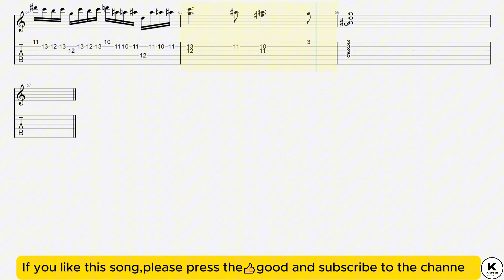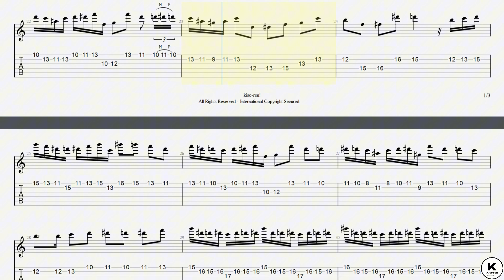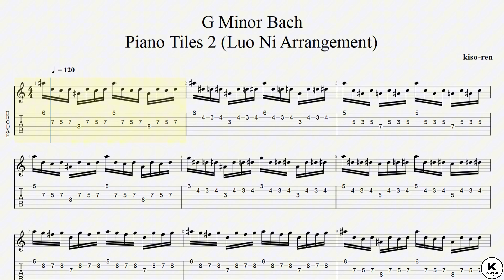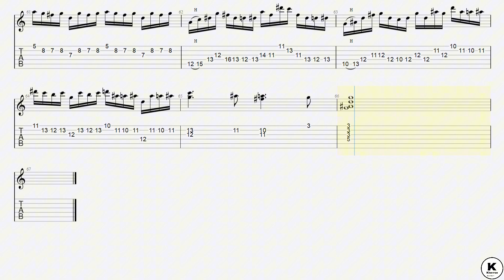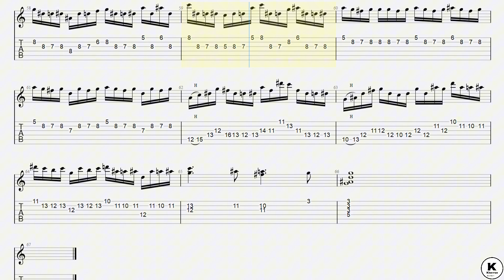[Speed Up][TAB]G Minor Bach - Piano Tiles 2 Theme, Arr. Luo Ni Guitar Gマイナーバッハ ピアノタイル2 ギター【Vol.145】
0:00 BPM130
2:02 BPM20
15:09 BPM30
23:57 BPM40
30:33 BPM50
35:51 BPM60
40:15 BPM70
44:02 BPM80
47:20 BPM90
50:16 BPM100
52:55 BPM110
55:19 BPM120
57:31 BPM130

💿 Song Info 💿
■【Original Song】Piano tiles 2 g minor bach

・トライアングル
・JAZZ XL